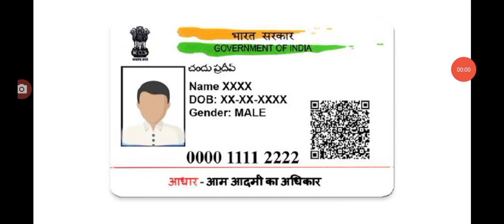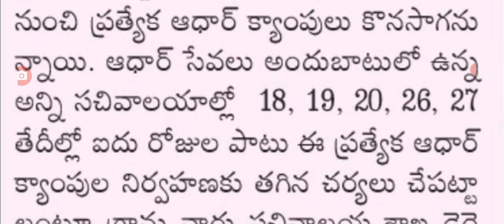రాష్ట్రంలో ఆధార్ కార్డు ఉన్న వారికి హెచ్చరిక జారీ చేసిన ప్రభుత్వం big Shak for people on aadhar card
hello everyone today update is AP government announced big alert on aadhar card holders .@malupdates